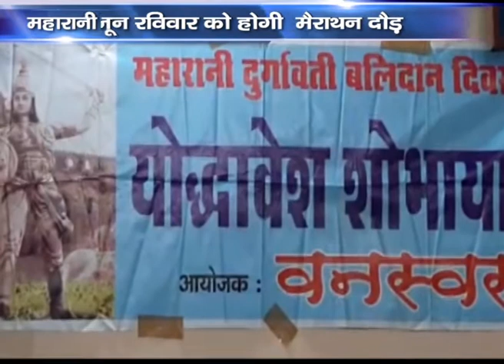वनस्वर मेराथन दौड़ का योजन २४ जून को होगा "DIGITAL BHARAT NEWS"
वनस्वर मेराथन दौड़ का योजन २४ जून को होगा

DAILY NEWS UP TO DATE